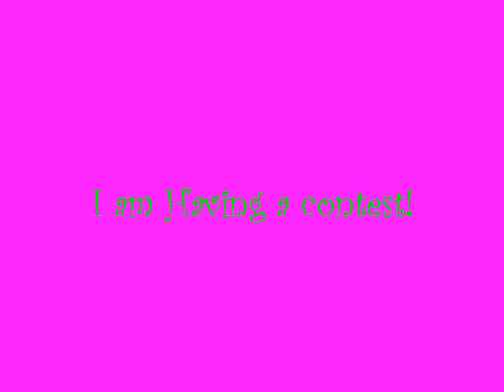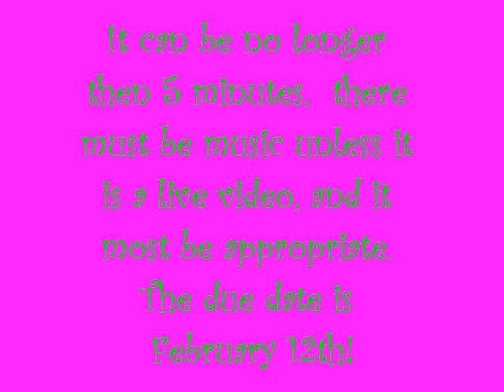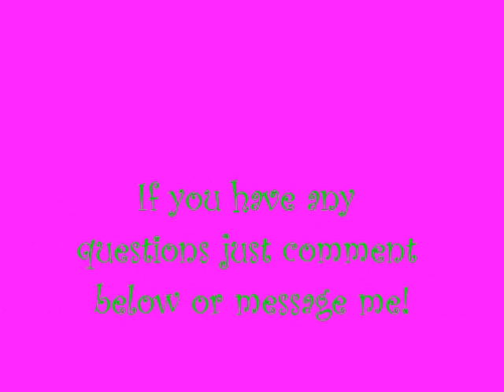Valentines Day Contest!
I am having a Valentines Day Contest! There will only be one prize to try extra hard to win!